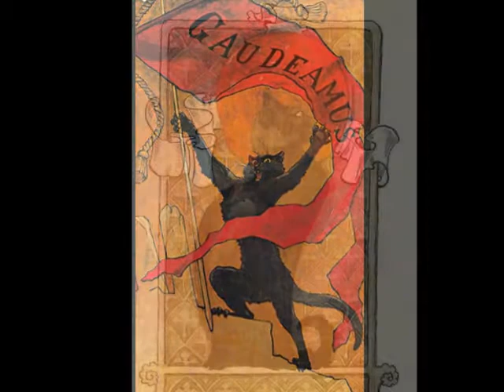Théophile Alexandre Steinlen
Théophile Alexandre Steinlen (Lausanne, 10 de noviembre de 1859 -- París, 13 de diciembre de 1923) pintor y litógrafo modernista francosuizo, más conocido como Steinlen.

Comenzó la universidad antes de empezar a trabajar como diseñador en Mulhouse. Su talento alentó al pintor Francois-Louis David Bocion a animarlo a irse al barrio de Montmartre en París, donde su amigo Adolphe Willette lo introdujo en el mundo artístico de Le Chat Noir, en donde realizó un póster para el cabaretista Aristide Bruant entre otros. Después, emplearía a su hija como modelo para el anuncio de una compañía lechera. Trabajó también para las revistas Le Rire, Gil Blas, L'Assiette au Beurre y Les Humouristes, entre otras. Fue un artista prolífico que empleó seudónimo en ocasiones para evitar problemas políticos.